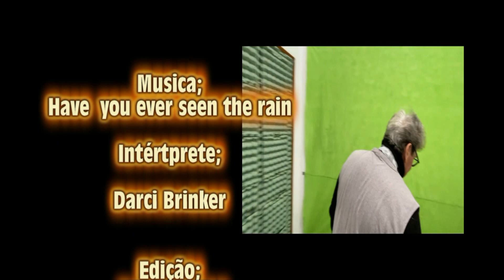DARCI BRINKER HAVE YOU EVER SEEN THE RAIN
DARCÍ BRINKER- HAVE YOU EVER SEEN THE RAIN, Musica do Cd. N 2.Darci Brinker e suas melodias. Musicos Participantes- Dilson Nass (Dino), Róbert Nass(Bob),Diego Hanauer,Colaboração;Delcio Nass-